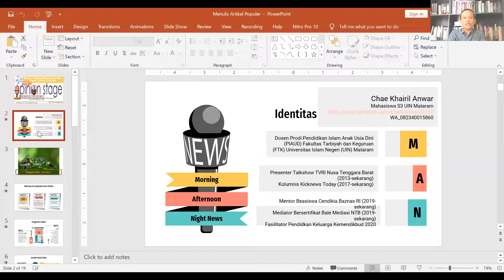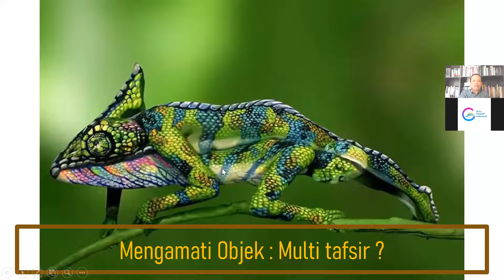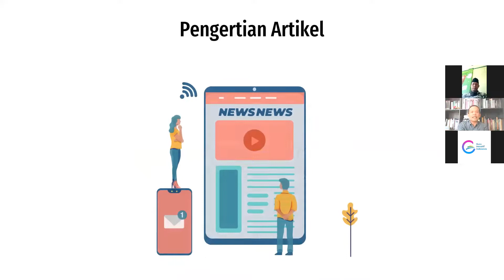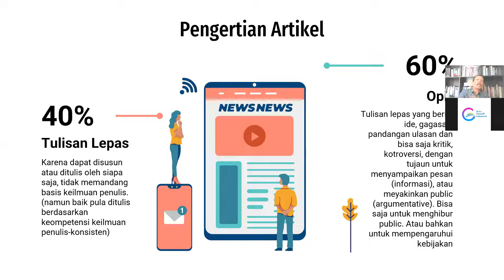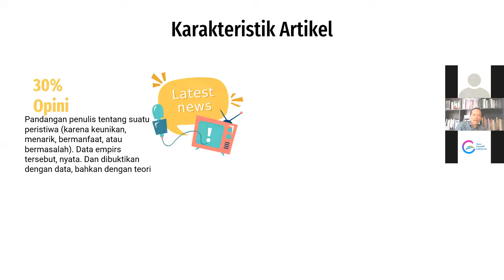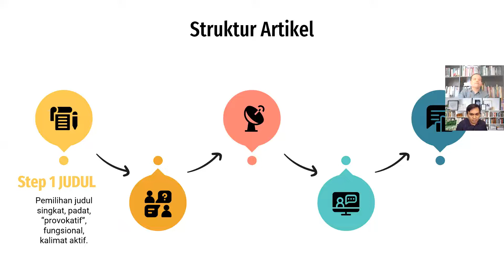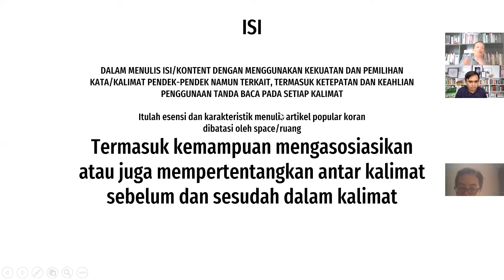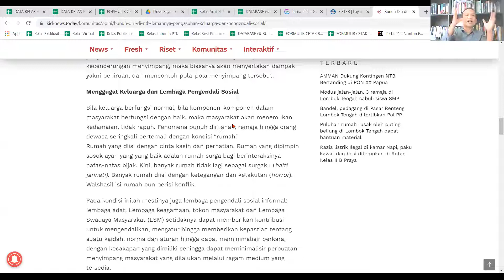MENJADI PENULIS DAN MENDAPATKAN IDE TULISAN ARTIKEL POPULER